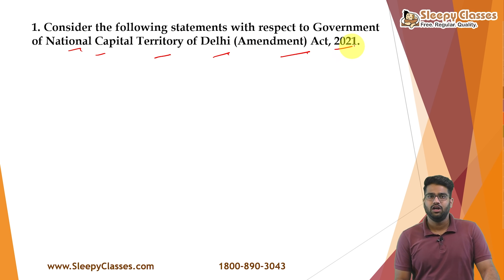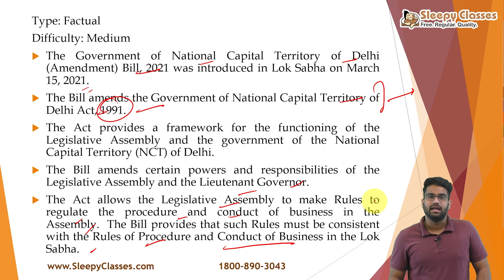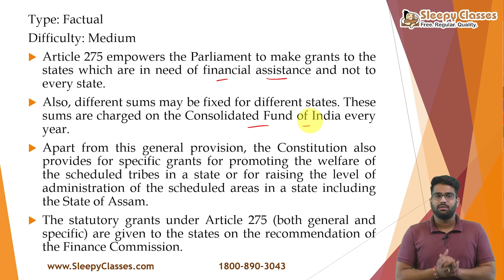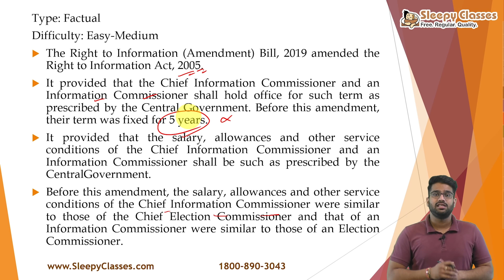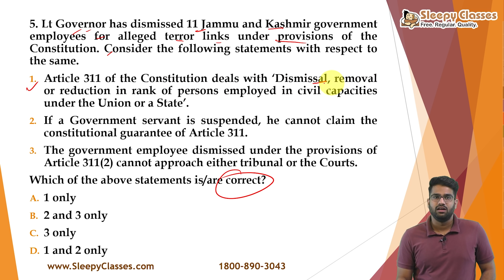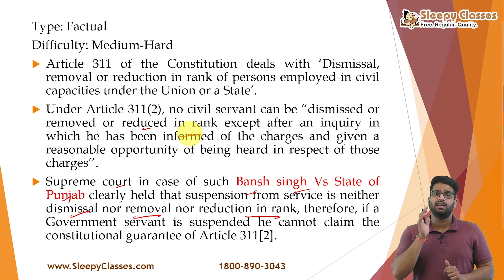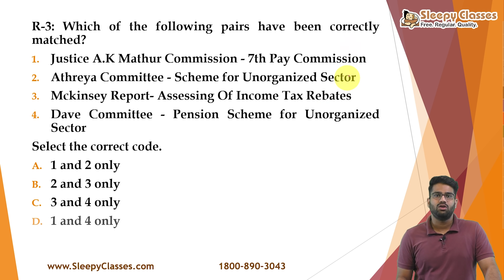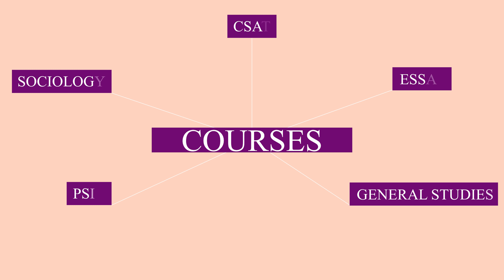Pre-Mix || Polity & Governance || 1st September 2021 || UPSC Prelims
Let's discuss 5 MCQs from Polity & Governance for UPSC prelims .

Toll Free: 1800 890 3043